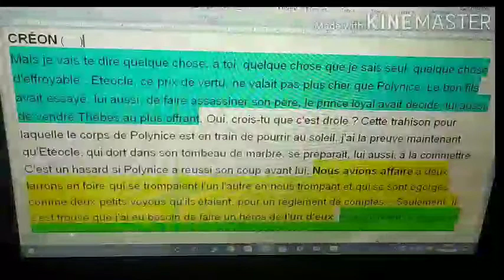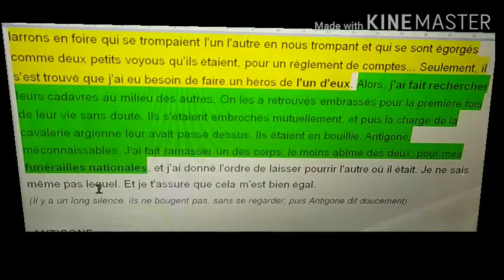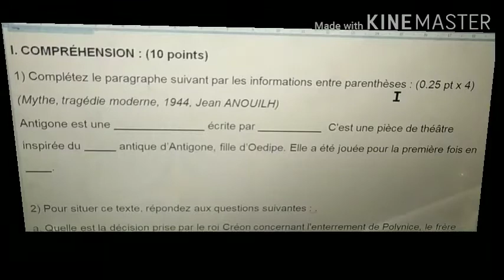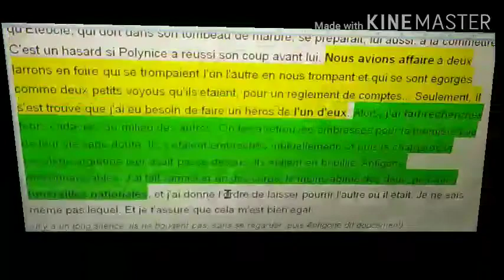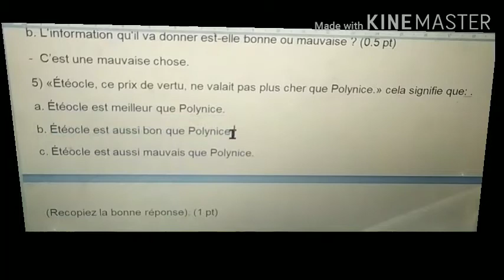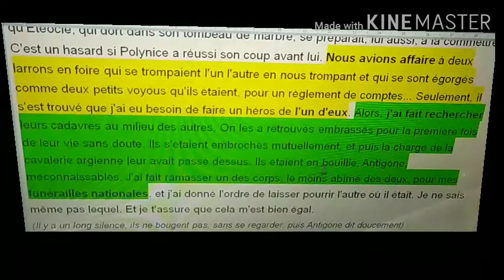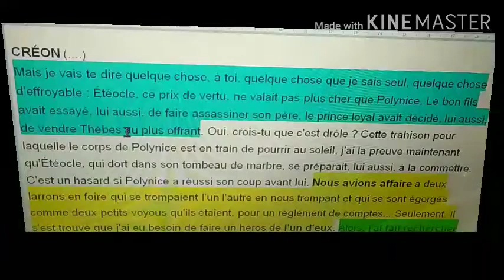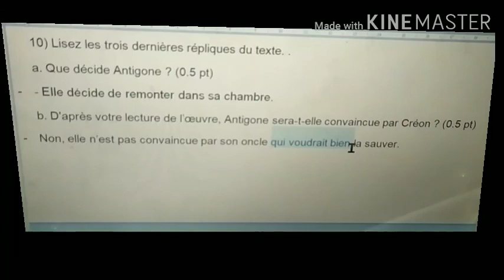CORRECTION EXAMEN RÉGIONAL N°1(ANTIGONE) تصحيح امتحان الجهوي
Correction de l'examen régional numéro 1 concernant l'ouvre d'Antigone